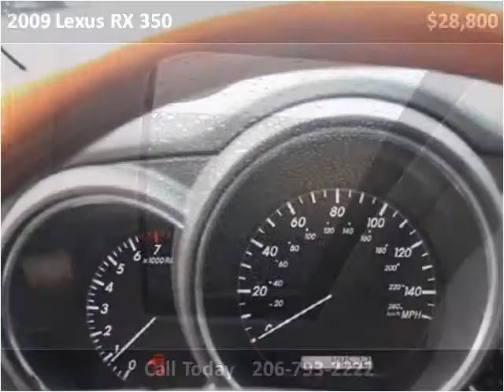2009 Lexus RX 350 Used Cars Seattle WA